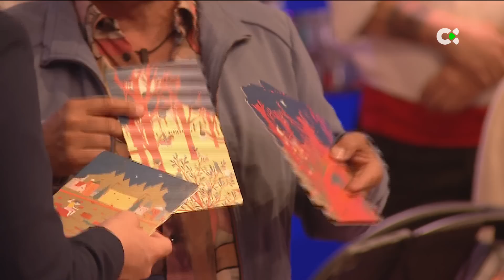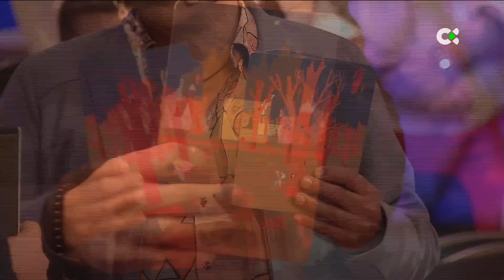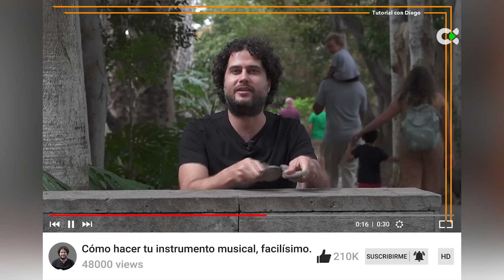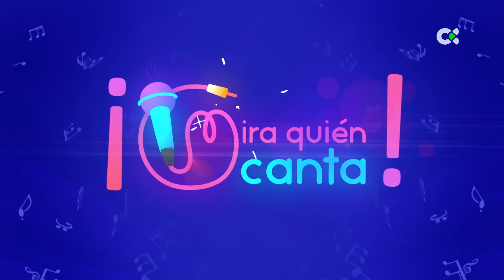Noche de taifas | ep. 08 - 03/12/22